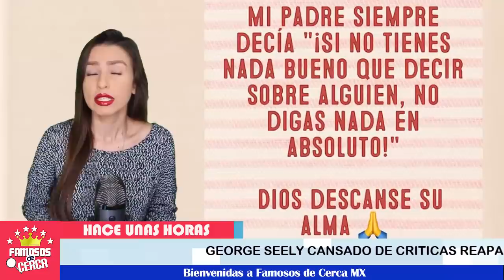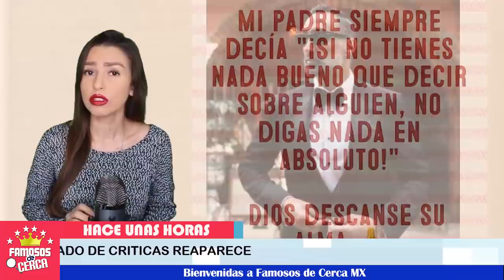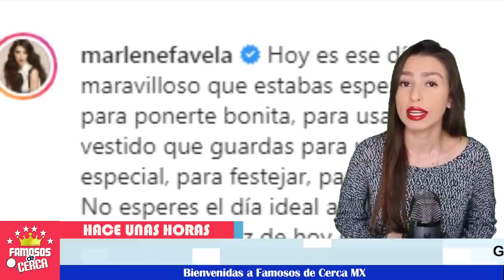⛔💥 ¡ 𝗘𝘀𝗽𝗼𝘀𝗼 𝗱𝗲 𝗠𝗮𝗿𝗹𝗲𝗻𝗲 𝗙𝗮𝘃𝗲𝗹𝗮 📣 LE RECUERDA 𝗤𝘂𝗲 𝗧𝗶𝗲𝗻𝗲 𝗠𝘂𝗰𝗵𝗼𝘀 𝗛𝗶𝗷𝗼𝘀 𝗠á𝘀 ! 🚨⚠️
BIENVENIDOS!!!